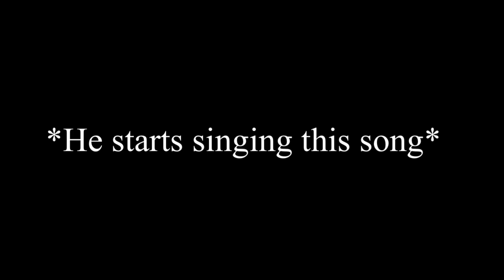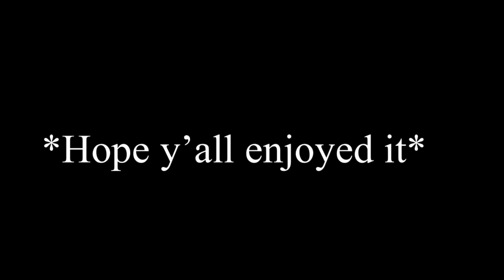Mao Mao sings The old man down the road